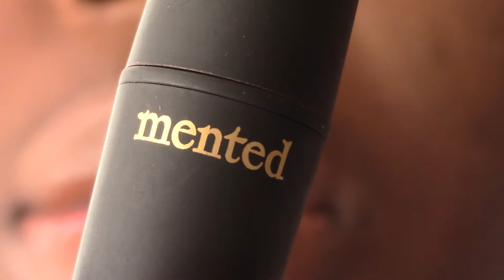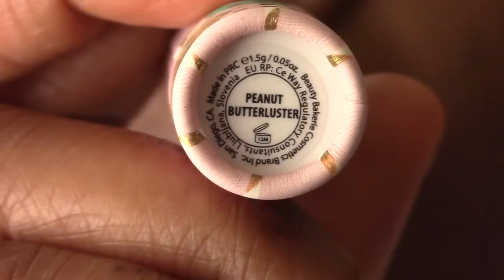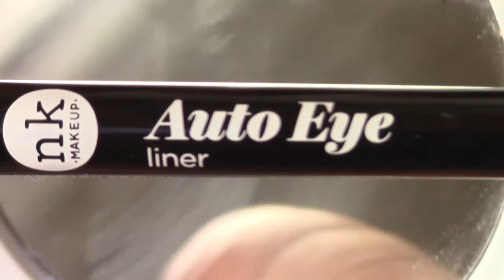“A Good Day . . .”||BLU PERIOD:cubism|| Delicate Dark Girl series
full title: "a good day for wearing makeup in the house to lift your own spirits" hahaha it was too long for the title box

*afternote: THIS IS MY 200th video!!! i had planned to do a special kind of video for this milestone oh drat. lol i guess i’ll do it for video 201. like the official new chapter opener lol.**

i had so much to do today. i am thankful i can still do it. the weather was nice as well and i'm glad i claimed the kitchen table as my office lol. it's got the best nature view. our apple tree is blossoming as well. I am staying aware but also focusing on the bright side while trying to find solutions and do things to help. this is what i can do. be a sense of normal? a constant. a reliable source of comfort for as long as i can. so on to the conceptttt~~~

it's spring! for a minute now. lol and so i really just wanted to do something calm and pretty. like a blushing new bud but also a warm spring day reflected in the tones.
a short concept. an easy face.
if you have some time today, do something for yourself. things may look bleak because of reality, but you can just keep going one moment at a time. if there's nothing else you can do, there's nothing else you can do. but you can keep yourself going. once you give yourself the room to think, to reevaluate, to open your mind beyond worry, you will see how limitless your life is. i know it's hard but i'm trying and i hope you find it in yourself to try, too.
i wish i could do more. one day i hope to be able to.
stay delicate~

PRODUCTS USED -
||off-camera||
micellar water
yesto cotton
elf to-go poreless primer

||on-camera||
NYX auto eyeliner pencil "Dark Brown" (eyebrow #1)
MILK Kush Brow Gel "Clear" (eyebrow #2)
Black Radiance Corrector/Concealer "Medium-to-Dark" (eyebrow #3)
Makeup Revolution New-Trals 2 Palette "rose brown shade" (eyeshadow #1)
Aritaum Mono Eyes "G22 Before Sunset" (eyeshadow #2)
ULTA Beauty Gel Pencil Eyeliner "Dark Brown" (top eyeliner)
NYX Lip liner pencil "Soft Brown" (waterline eyeliner)
MILK Kush mascara "black" (mascara)
Aritaum Mono Eyes "M24 Coral Scarlet" (blusher)
Revlon Colorstay Full Cover Foundation "420 Mahogany" (foundation)
Mented Creme Lipstick "Dope Taupe" (lipstick #1)
Flower Beauty Creme Lipstick "Spiced Petal" (lipstick #2)
Beauty Bakerie matter Lipstick "Peanut Butterluster" (lipstick #3)